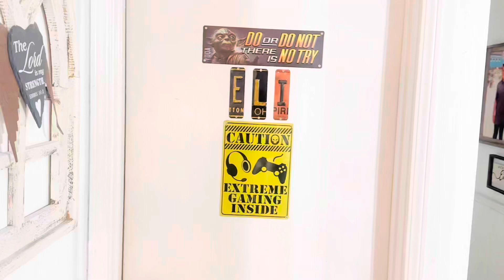Close Look - Funny Gamer Caution Sign - Extreme Gaming Inside